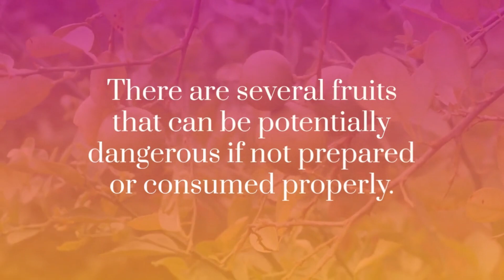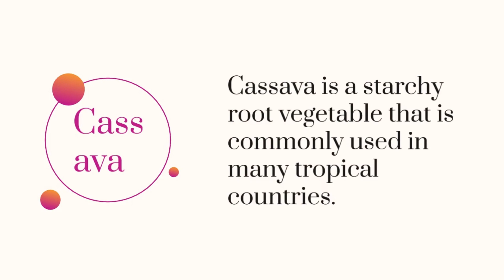World's Most Dangerous Fruits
There are several fruits that can be potentially dangerous if not prepared or consumed properly. Here are some of the most dangerous fruits:

Ackee: Ackee is the national fruit of Jamaica and is known for its creamy texture and nutty flavor. However, the unripe fruit and its seeds contain a toxin called hypoglycin A, which can cause vomiting, seizures, and in severe cases, coma and death.

Manchineel: The manchineel tree produces a small green fruit that resembles an apple, but it is considered one of the most poisonous trees in the world. Eating the fruit can cause severe irritation and blistering of the mouth and throat.

Elderberry: While elderberries are safe to eat when fully ripe and cooked, unripe or raw elderberries and their stems and leaves contain a toxic substance called cyanide that can cause nausea, vomiting, and diarrhea.

Cassava: Cassava is a starchy root vegetable that is commonly used in many tropical countries. However, the raw or improperly prepared cassava contains a compound called linamarin, which can release cyanide in the body and cause poisoning.

It's important to note that while these fruits can be dangerous, they can also be consumed safely when prepared or cooked properly. It's always best to do your research or consult with a local expert before trying any unfamiliar fruits or vegetables.